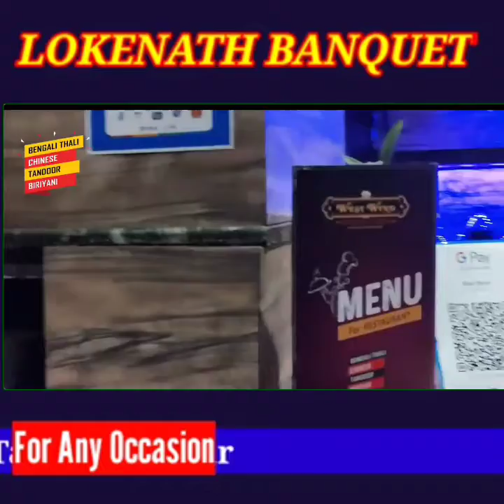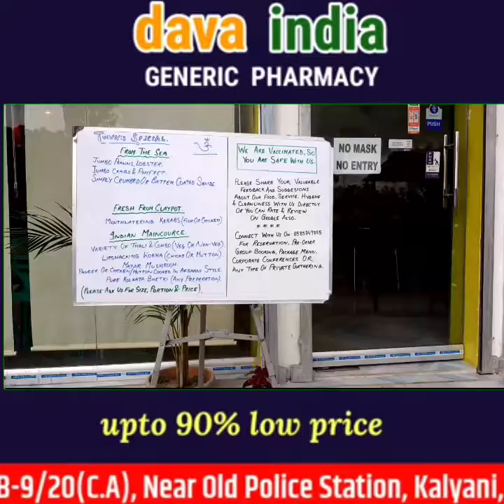পারিবারিক ঝামেলা মেটাতে গিয়ে পুলিশের হাতে আক্রান্ত একাধিক, উত্তেজনা ভাটপাড়ার পদ্মপুকুরে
পারিবারিক বিবাদ মেটাতে গিয়ে পুলিশি তান্ডবের অভিযোগ উঠল ভাটপাড়া থানার ৬ নম্বর ওয়ার্ডের পদ্মপুকুর ঝিলমাঠ এলাকায়। স্থানীয় সূত্রে জানা গিয়েছে, আলোক করের ছেলে অনিকেতের এদিন জন্মদিনের অনুষ্ঠান ছিল। এরই মধ্যে আলোকের ভাই পমের স্ত্রীকে নিয়ে অশান্তি বেঁধে যায়। অনুষ্ঠানের মাঝেই দাম্পত্য কলহের জেরে পমের সঙ্গে সম্পর্ক ছিন্ন করতে উদ্যত হয় তার স্ত্রী। অভিযোগ, পমের শ্যালিকা জোর করে তার বোনকে বাড়ি থেকে নিয়ে যাওয়ার চেষ্টা করে। তখন আলোকের স্ত্রী টুম্পা তার দেওরের স্ত্রীকে বোঝাতে যায়। তখন পমের শ্যালিকা টুম্পাকে চুলের মুঠি ধরে মারধোর করে বলে অভিযোগ। এরপর কর পরিবারের সদস্যরা পমের স্ত্রী, শ্যালিকা ও শ্বাশুড়িকে ঘর বন্ধ করে আটকে রাখে। উত্তেজনার খবর পেয়ে ঘটনাস্থলে পৌঁছায় ভাটপাড়া থানার পুলিশ। ওই কর্তব্যরত পুলিশের হাতে পাঁচজন মহিলা আহত হয়েছেন। এমনকি ওই পুলিশ অফিসারের হাতে আক্রান্ত হলেন স্থানীয় এক তৃণমূল নেতা এরপর ক্ষুব্ধ জনতা ওই পুলিশ অফিসারকে ঘেরাও করে বিক্ষোভ দেখায়। তীব্র উত্তেজনা ছড়িয়ে পড়লে রাফ-সহ ভাটপাড়া থানার আই সি অনুপম মন্ডল ঘটনাস্থলে গিয়ে তপ্ত পরিস্থিতি সামাল দেয়।